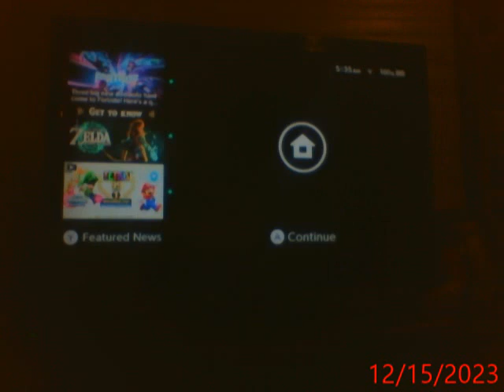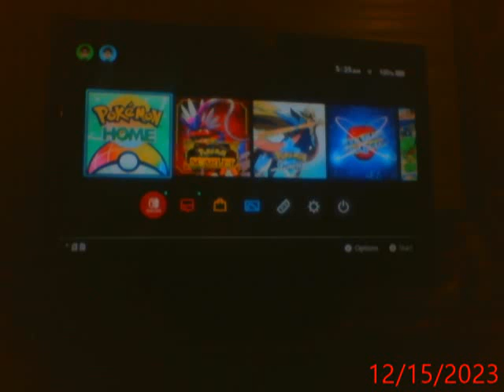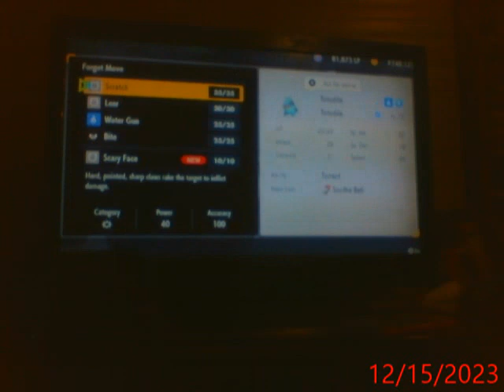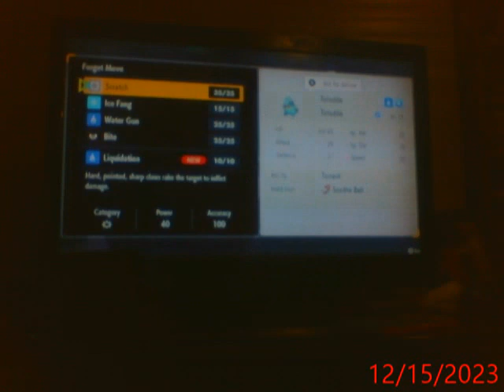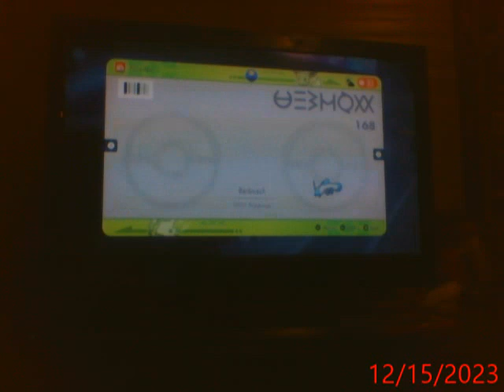Lets play Pokemon Scarlet part 113 (I got Totodile in Scarlet! I was so happy!)